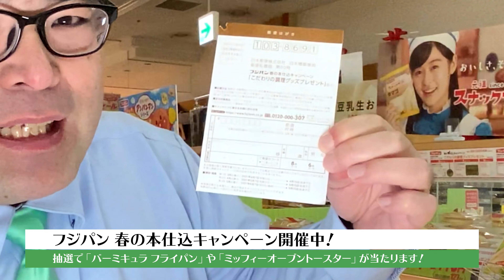【スーパー】 【食品スーパー】 【スーパーマーケット】 フジパン 春の本仕込キャンペーン2021 今年はバーミキュラフライパンなどが当ります！ 人吉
ただいまフジパンでは「春の本仕込キャンペーン」を開催いたしております！
本仕込食パンなど対象商品についている応募券を集めて応募しませんか？
バーミキュラフライパンやミッフィーオーブントースターが抽選で当たります！

会社概要
会社名：サンロード株式会社
事業内容：スーパーマーケット、書店、コンビニエンス、ドラッグストア
本社所在地：熊本県球磨郡錦町西字打越715-32
Japanese Supermarket
SunRoad Co.,Ltd.
715-1 Nishi, Nishiki-machi, Kuma-gun, Kumamoto 人吉　熊本　スーパー　食品スーパー